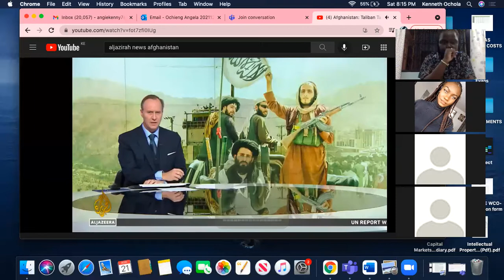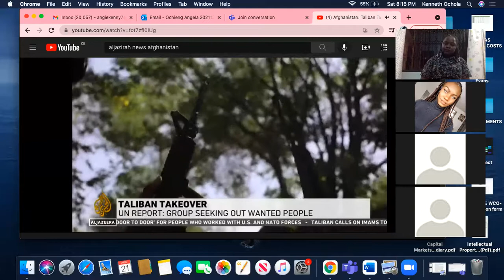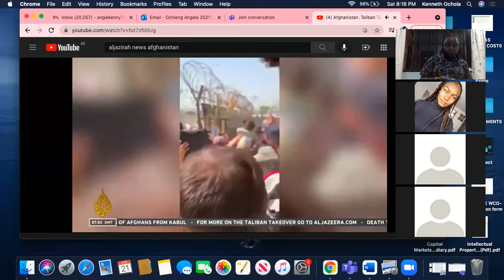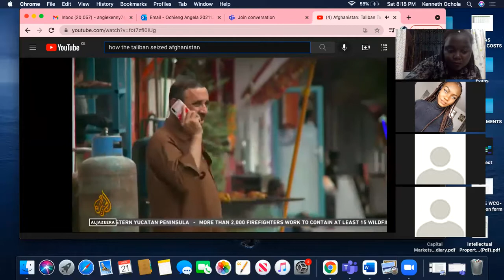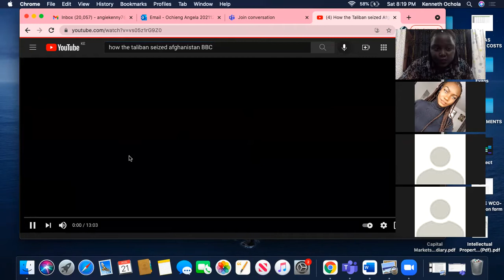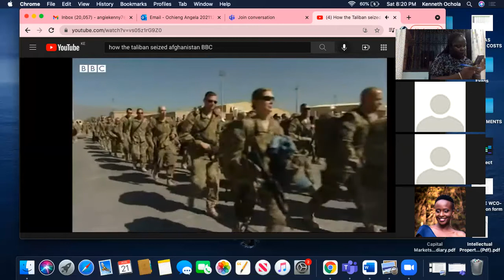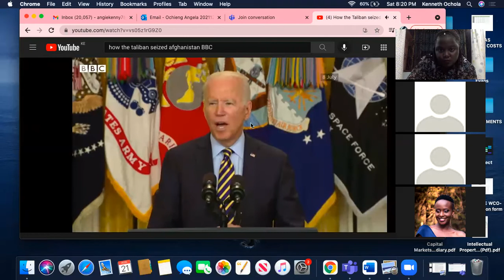PART 1: PUBLIC INTERNATIONAL LAW: USA V AFGHANISTAN PUT INTO CONTEXT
Watch as Wakili Robert Njeru takes the live audience through a brief history of Afghanistan, the Talibans and the US.